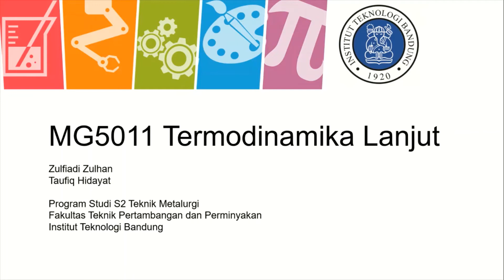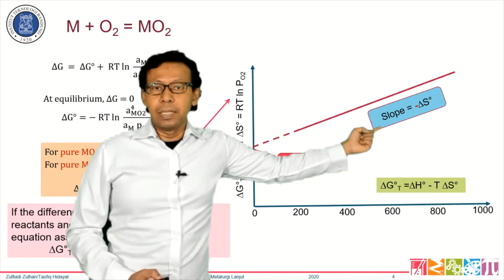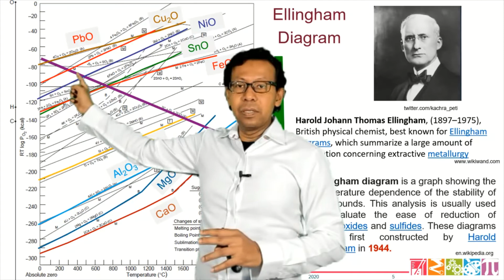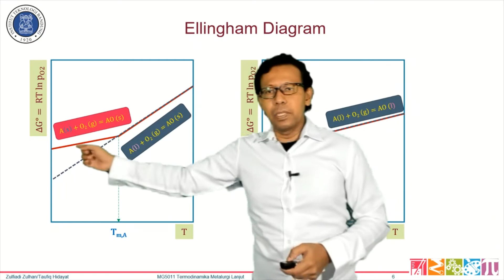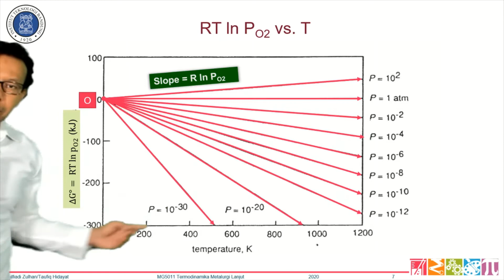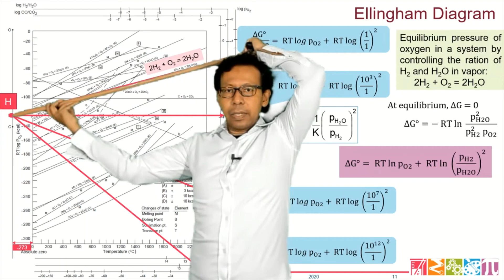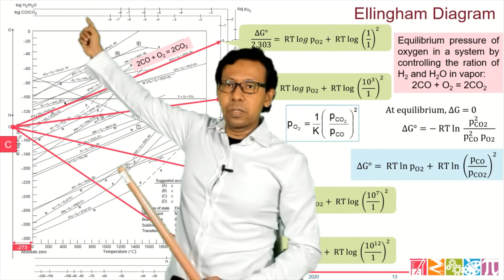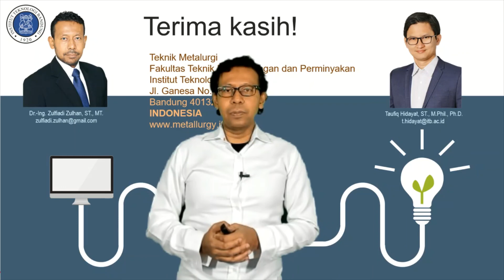06. Termodinamika Metalurgi (Segmen 04: Diagram Ellingham)